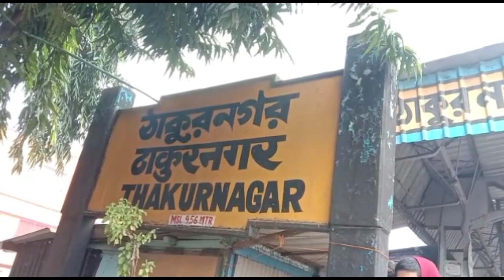প্রথম ও দ্বিতীয় ট্রেনের দাবিতে ঠাকুরনগরের রেল অবরোধ I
৩ঃ১০ প্রথম ট্রেন ও দ্বিতীয় ট্রেনের দাবিতে রাত দুটো থেকে ঠাকুরনগর রেল গেটে অবরোধ শুরু করেছে ফুল ব্যবসায়ীরা। রাত দুটো থেকে রেল লাইনের উপর ফুলের বোঝা ফেলে অবরোধ শুরু হয়েছে।
বিক্ষোভ কারিদের বক্তব্য, ফাস্ট ট্রেন এবং সেকেন্ড ট্রেনে তারা মূলত ফুল নিয়ে কলকাতায় যান। ফুলের ব্যবসা করে তাদের পেট চলে। সকালের দুটোতে ট্রেন না চললে তারা কলকাতায় যেতে পারবেন না এবং না খেয়ে মরতে হবে। ফলে অবিলম্বে ট্রেন চালু করতে হবে। যতক্ষণ না ট্রেন চালানোর হবে ততক্ষণ তারা অবরোধ চালিয়ে যাবেন বলে জানান।